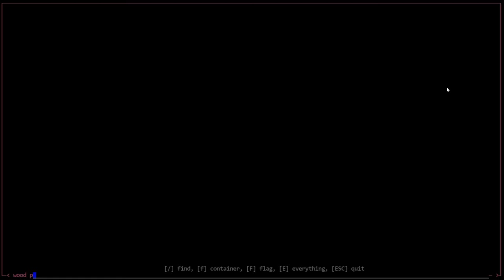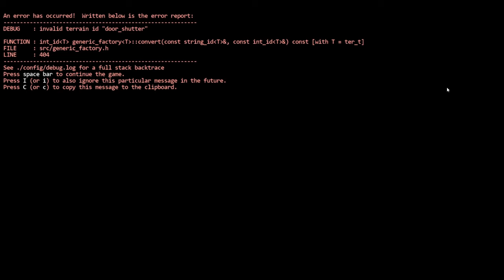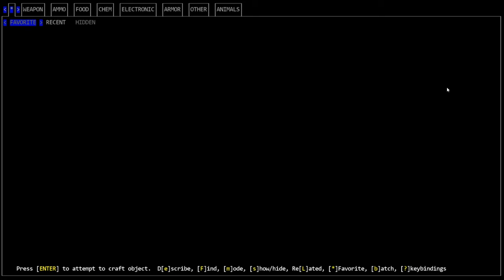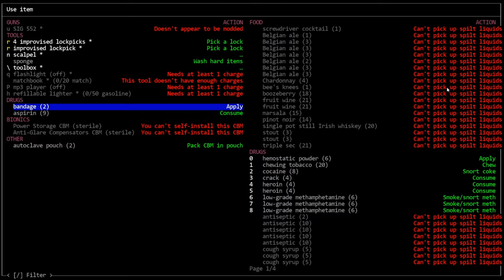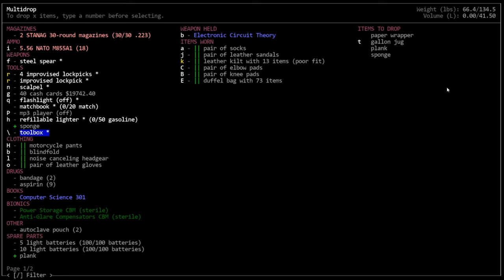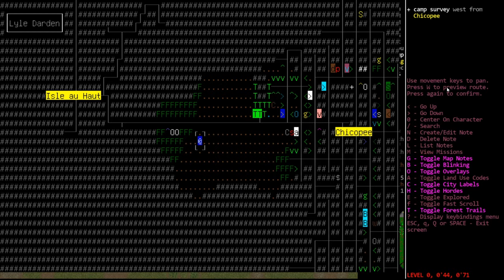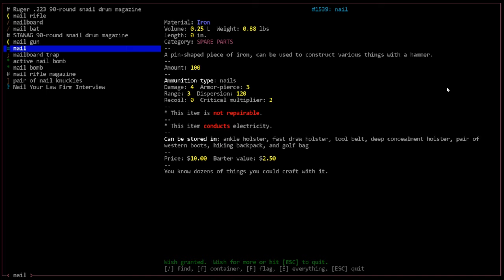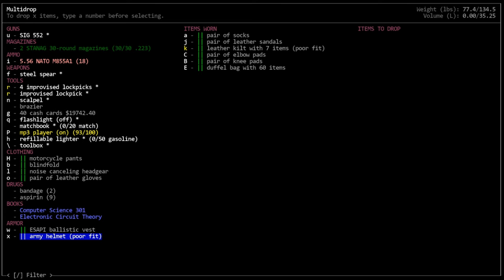CDDA - Tutorial Let's Play 108 - Debugging a Home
In this episode, we begin the debugging effort for constructing our NPC faction camp.  I want to manage expectations right now, we'll not be completely building all upgrades.  I eventually hit a wall where in order to expand you need to build certain other requirements, which are not clearly listed.  We will at least build a small faction camp and take care of the NPCs basic needs.

For better or worse, I'm on Twitter, now!